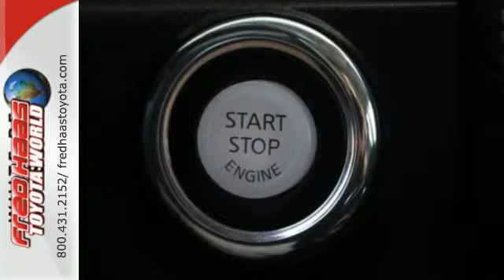Used 2015 Infiniti QX80 Spring, TX F9770585 - SOLD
Year: 2015
Make: Infiniti
Model: QX80
Engine: 8 Cyl. 5.6 L
Transmission: Automatic
Color: Majestic White
Mileage: 30247
Stock #: F9770585
VIN: JN8AZ2ND8F9770585
This Infiniti QX80 has a strong Premium Unleaded V-8 5.6 L/339 engine powering this Automatic transmission. Window Grid Diversity Antenna, Wheels: 20 Split 6-Spoke Aluminum-Alloy, Voice Activated Dual Zone Front Automatic Air Conditioning.*These Packages Will Make Your Infiniti QX80 the Envy of Onlookers*Valet Function, Trip Computer, Transmission: 7-Speed Automatic -inc: Adaptive Shift Control (ASC), manual shift mode w/Downshift Rev Matching, snow and tow modes and hill start assist, Transmission w/Oil Cooler, Tracker System, Tires: P275/60R20 AS, Tire Specific Low Tire Pressure Warning, Tailgate/Rear Door Lock Included w/Power Door Locks, Single Stainless Steel Exhaust w/Chrome Tailpipe Finisher, Side Impact Beams, Running Boards, Roof Rack Rails Only, Right Side Camera, Remote Releases -Inc: Power Cargo Access, Remote Keyless Entry w/Integrated Key Transmitter, 4 Door Curb/Courtesy, Illuminated Entry and Panic Button.*Stop By Today *Come in for a quick visit at Fred Haas Toyota World, 20400 Interstate 45, Spring, TX 77373 to claim your Infiniti QX80!

Address:
20400 I-45 North